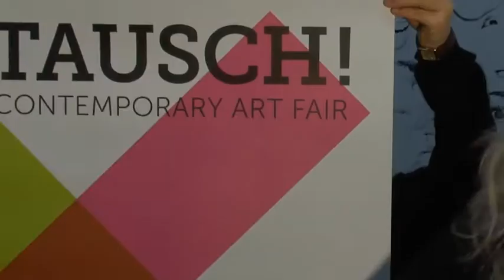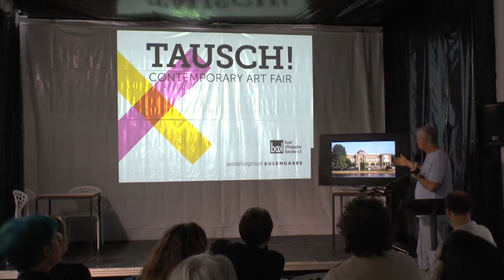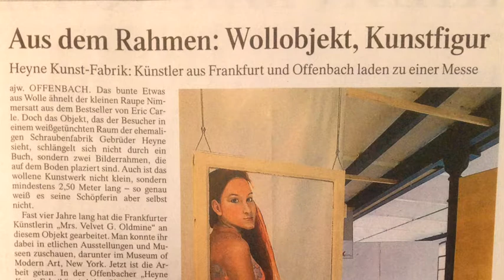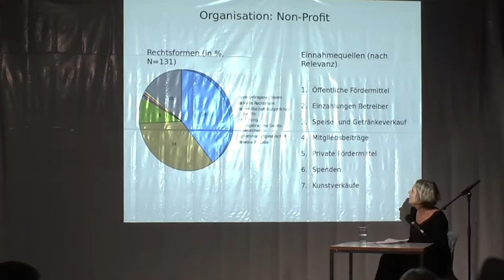EULENGASSE ROT#02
ROT #02, das Magazin des Kunstvereins EULENGASSE aus Frankfurt am Main, publiziert in gedruckter und digitaler Form 30 Vorträge, Interviews, Performances und weitere Beiträge sowie eine Talkrunde der »TAUSCH! Contemporary Art Fair« zu den Themen Kulturkooperationen, Kulturmanagement, Kunstplattformen sowie Vermarktungsstrategien. Anhand dieses reichen Materials mit Texten, Bildern, Infografiken und über 6 Stunden Videodokumentation können Künstler und Produzentengalerien ihre Arbeit optimieren.